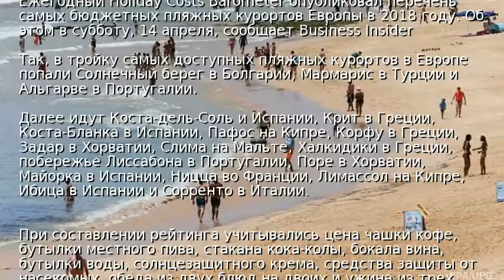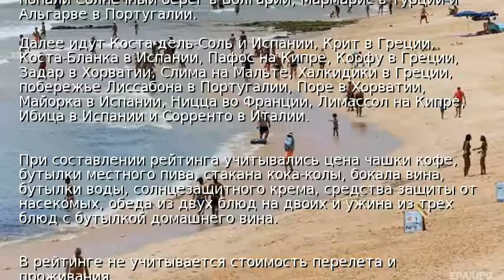Названы самые дешевые пляжные курорты Европы